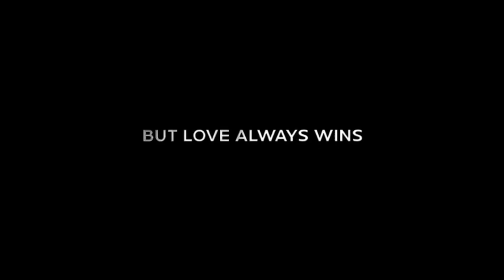Alex LEE Action Movie "Better Love" Trailer 2022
Alex LEE Action Movie "Better Love" Trailer 2022 Director by David SeXta